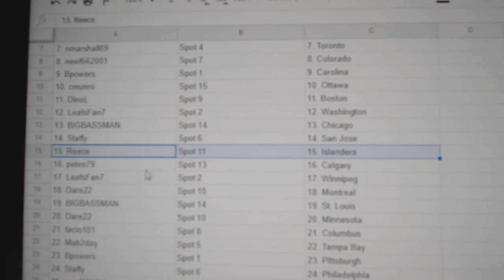Team Randoms - C&C GB #12,571